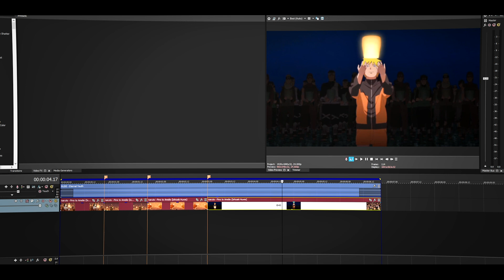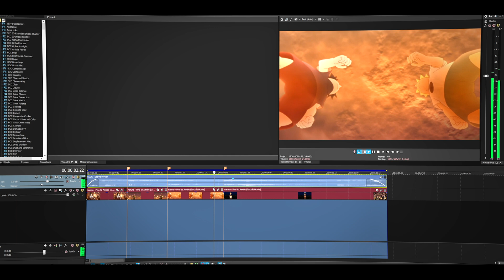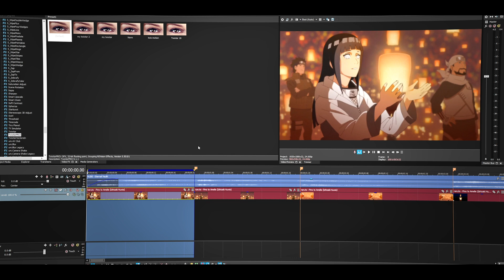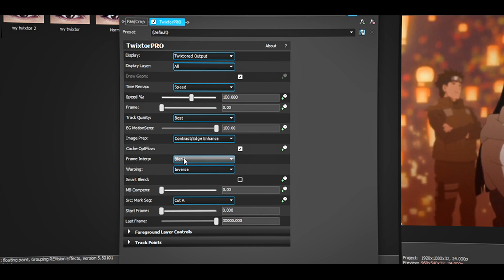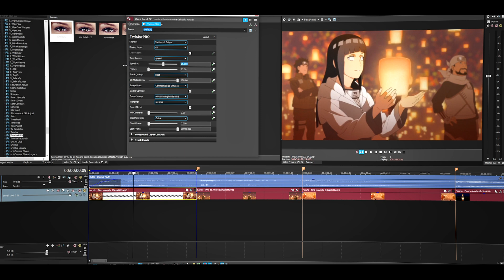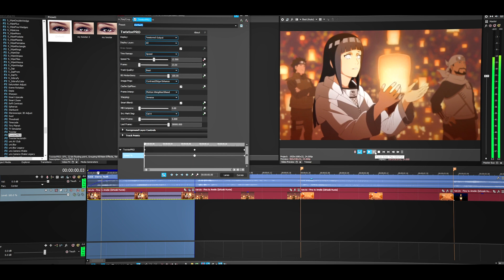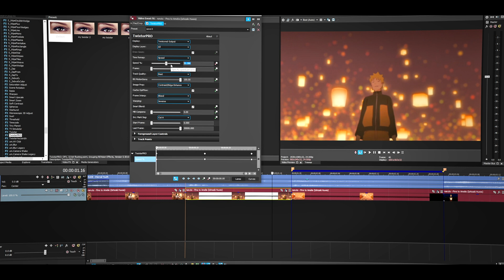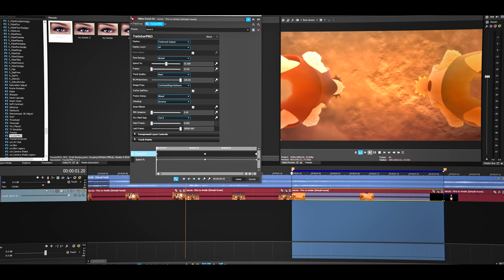HOW I DO TWIXTOR FX - VEGAS PRO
Sony Vegas Tutorial!

In This Video, I show you how to use twixtor on Sony Vegas.
i hope this helps you somehow lol, i will have more tutorial about this soon!

➡️ Requirements
― Twixtor
― Any Version of Sony Vegas

Intro: Eternal -  Youth Rude
Outro: KSI & Randolph - Slow Motion

You can find my email by going to my channel then "about"

- bib